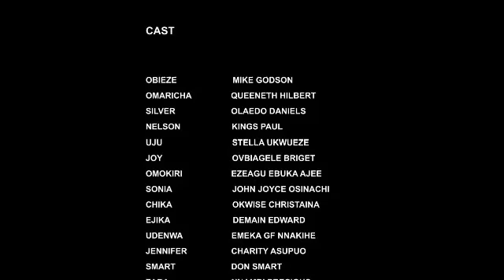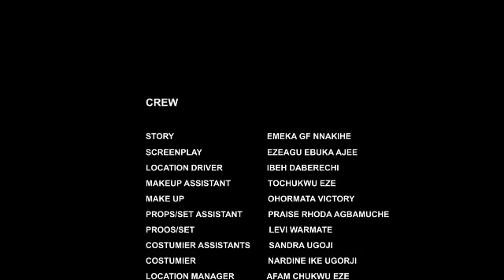BEAUTY FOR MONEY 13-14 NEWLY RELEASED (MIKE GODSON, QUEEENETH HIBERT )LATEST TRENDING NIG MOVIE 2023